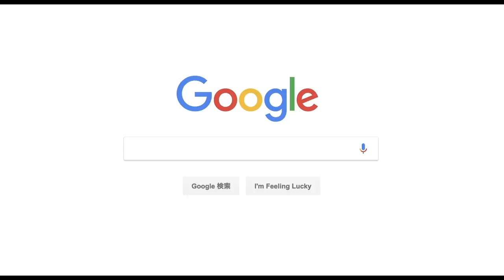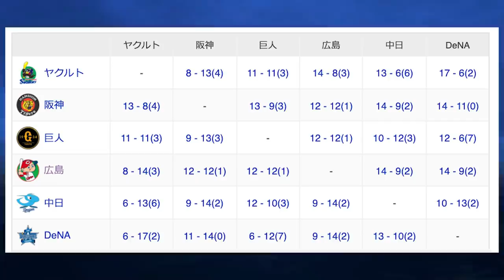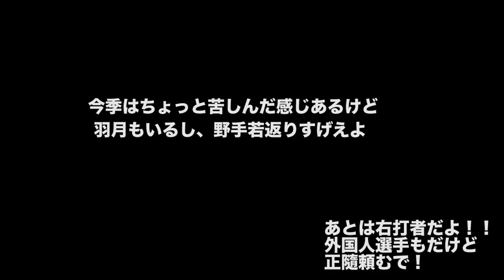【栗林と森下だけじゃない！】カープの若手がエグすぎる件！！！！！！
HISAKIのガチ野球ラジオ

撮影・編集 11/8(月)

今季終盤大逆転CSも狙えた広島。
鈴木がMLB挑戦で移籍となる可能性が高いが
投手・野手ともにプロスペクト選手が一軍で花開きつつある。
外国人選手がしっかり戦力化できれば、優勝も！？